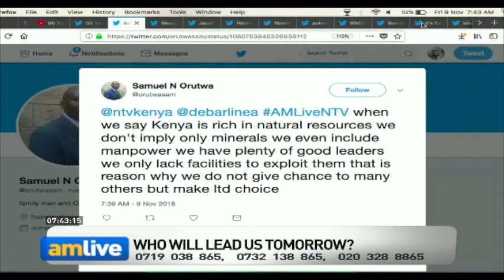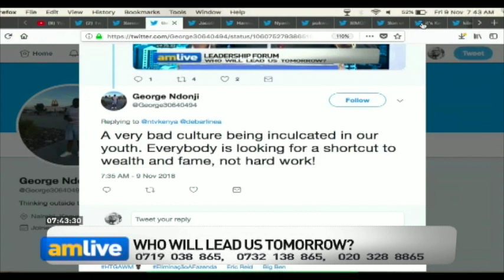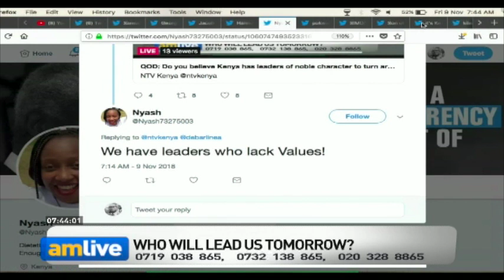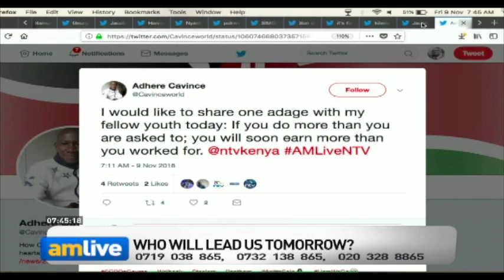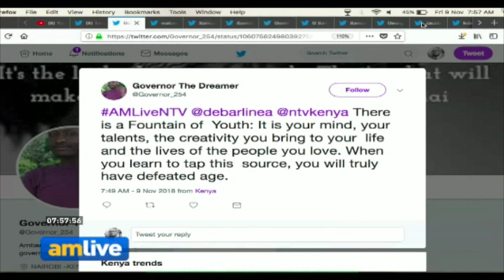Kenya's leadership crisis and the answers on how to build progressive leaders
This week on the "Leadership Forum", Debarl Inea is joined by Geoffrey Njenga, Mary M'Mukindia and Oliver Kisaka to discuss the issues ailing Kenya's society in building and developing good leaders who can take the country forward.